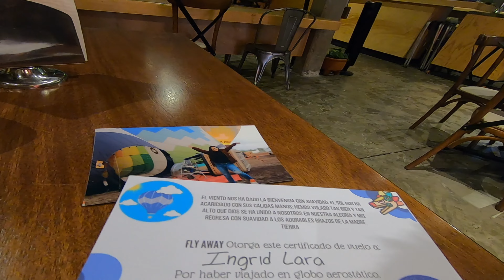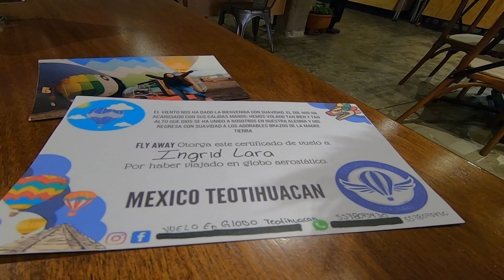Teotihuacán Parte 2 - Vuelo en Globo Aerostático - Estado de México 🌎🧳✈️🚗🎈☀️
¡Bienvenidos a una nueva aventura!

Hola amigos, esta es la segunda parte de la mini serie Teotihuacán. En este video viviremos la experiencia de vuelo en globo aerostático.

Les agradezco infinitamente todo su apoyo y les mando un gran abrazo ❤️

Si tienes alguna duda no dudes en escribirme en comentarios, gracias.